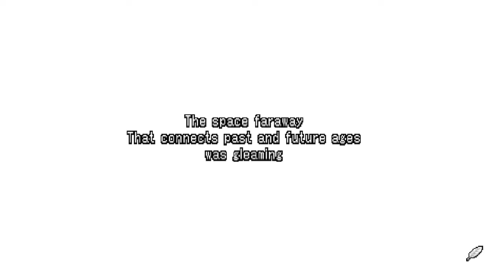Let's Play Half Minute Hero The Second Coming - #78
You have 30 seconds to save the world. again!

Half Minute Hero: The Second coming is the bigger and badder sequel to the world' fastest RPG! Finally available outside Japan exclusively on Steam. Find a quest, level up, equip some loot, and slay the Evil Lord, all in half a minute!